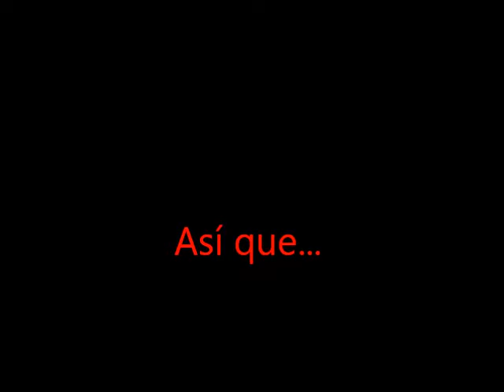Mi burrito sabanero. Felicitación navideña 1º Bto. IES Cañada de las Eras.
Los alumnos de 1º de Bachillerato del I.E.S. Cañada de las Eras os felicitan las Navidades con este villancico tradicional venezolano. ¡¡Esperamos que os guste!! :)